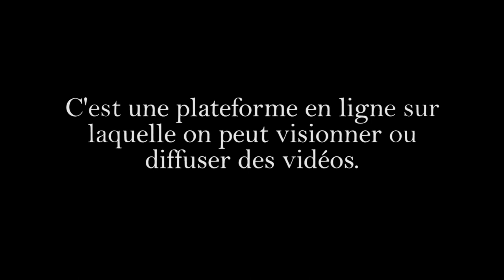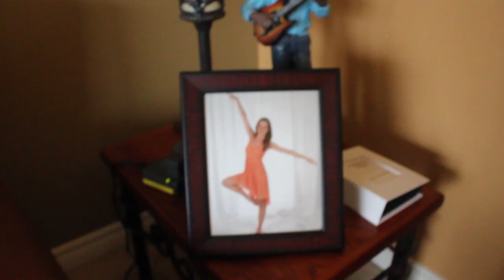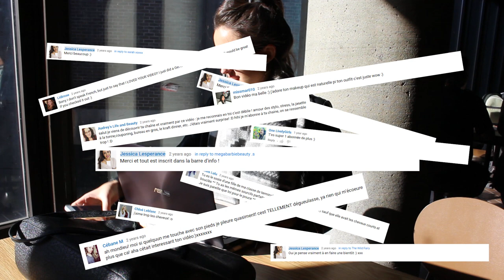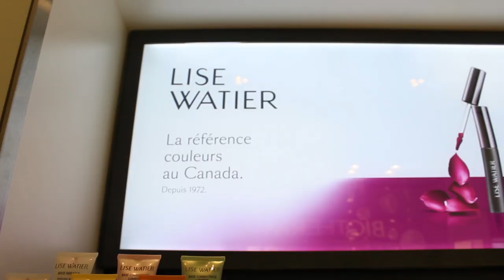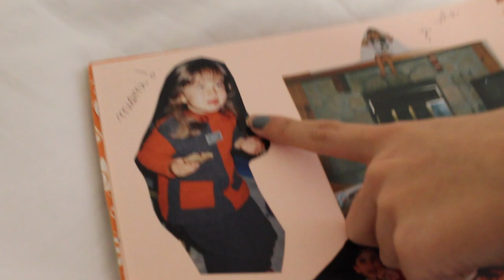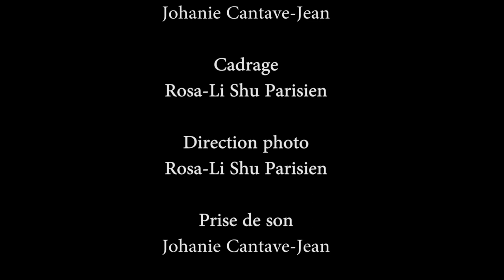Jessica : Passion, action, réaction ! (DOCUMENTAIRE OFFICIEL)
Gilet :
Ongle :
Lèvres :